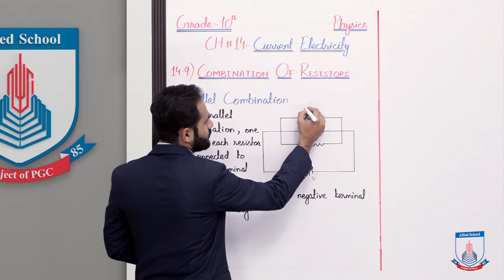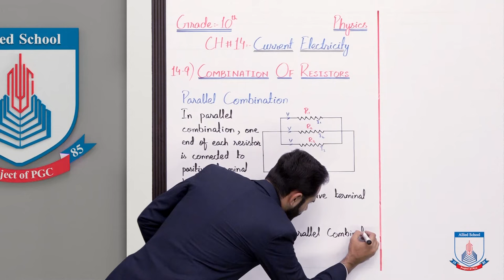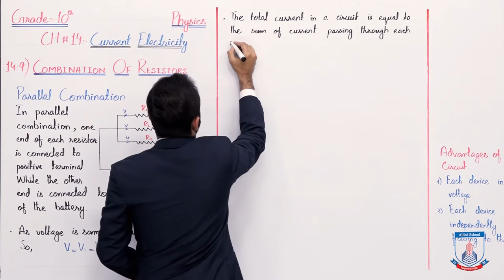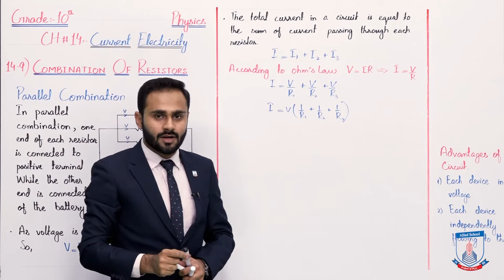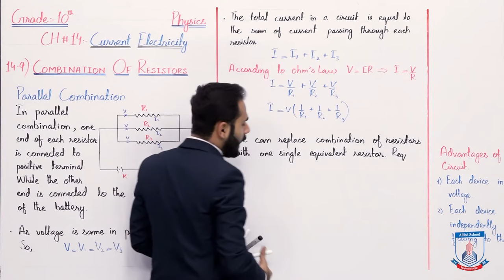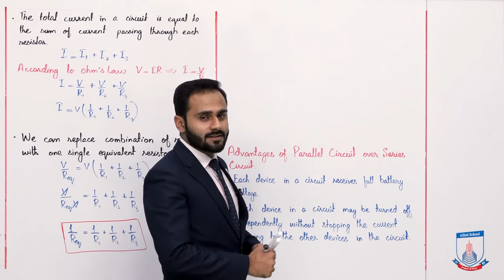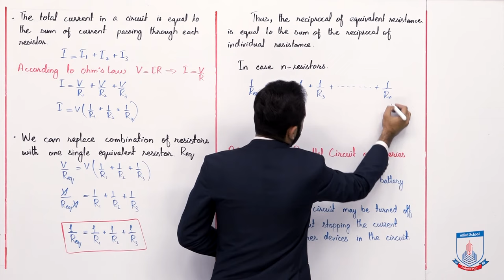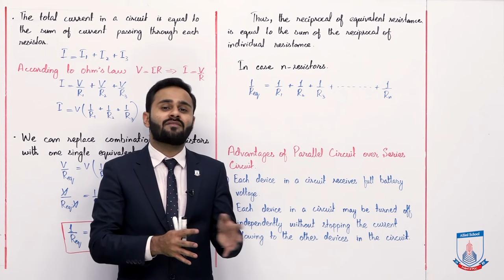Class 10 - Physics - Chapter 14 - Lecture 09 Parallel Combination of Resistors -Allied Schools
"""In this lecture of Chapter no 14 Physics Class 10th. We will cover the topic 14.9 Combination of Resistors
After studying this lecture, student will be able to:
•        Familiar with how resistor combined in parallel
•        Understand that how resistance is decreased
•        know the advantages of parallel over series